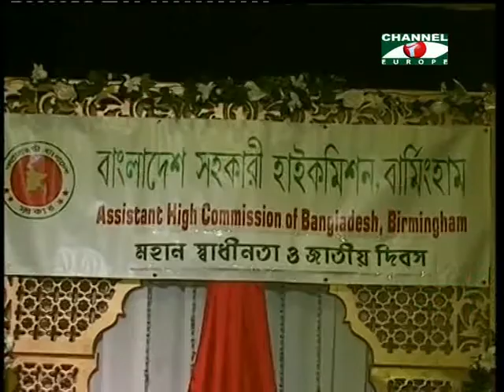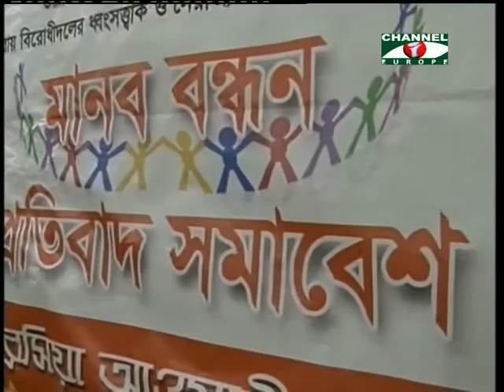Amader Khobor - 010413 - 2 A